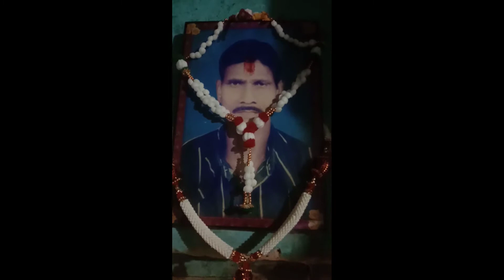the biggest festival of west odissa nuakhai pashchim odissa ka sabsa bada tyohar@Anit bag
nuakhai tyohar pashchim odissa me dhumdham se palan karte hy